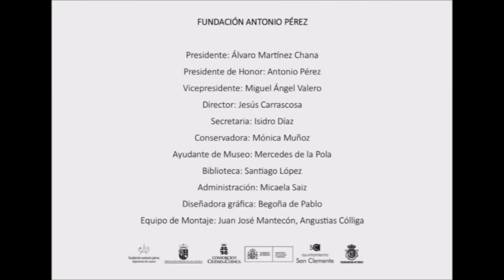Encuentro con la artista Agata Stepien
La artista Agata Stepien, nos habla de su exposición Ciclo 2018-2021. Biografías polacas “Echoes”. Imágenes de la tradición y el presente.